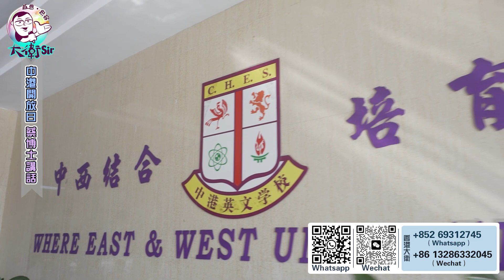中港英文学校開放日活動圓滿結束，5月活動正在籌備中，敬請關注！whatsapp：69312745 內地電話WeChat同步：13286332045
※報名熱線※【內地升學】中山中港英文學校開放日！4月8日（星期六）約定你！大衛sir 香港whatsapp：69312745 內地電話WeChat同步：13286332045